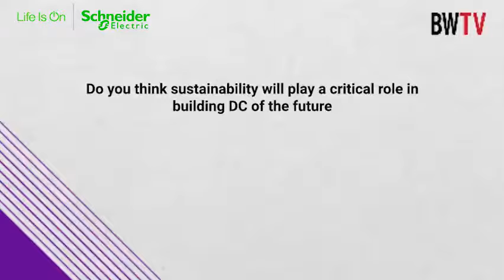Edge Data Centers & uninterrupted power supply will go hand in hand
Venkatraman Swaminathan, VP & Country GM, India & SAARC, Secure Power Division, Schneider Electric supports the idea of the central, regional and edge Data Centers. The future is bound to move into this direction, he states.